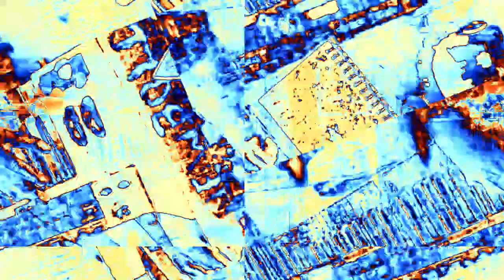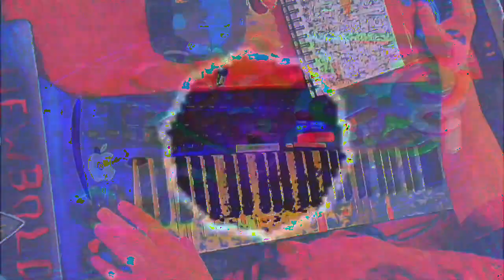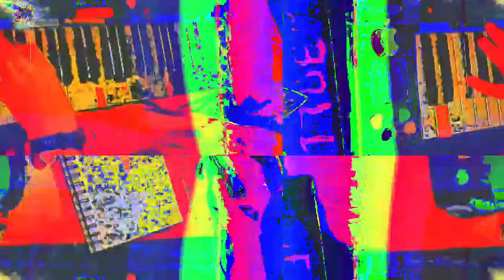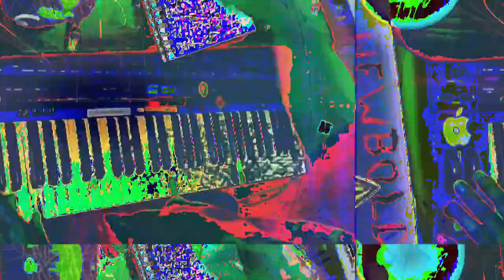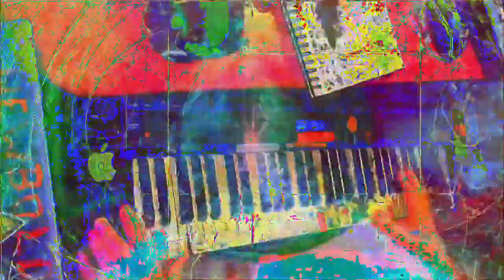[EPILEPSY WARNING] Movie 23 02 16 02h52m26s